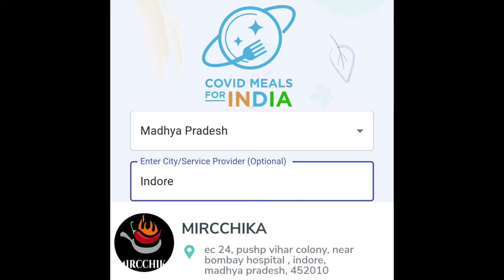Covid Meals for India | Fights against Covid | Healthy Food Supply in Indore | Mircchika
Covid Meals for India is an initiative to provide healthy food who's are affecting due to Covid situation. You can get food with respect to nearest possible food provider in your area by searching Covid meals for India Site ans mentioned below

Please share this message to everyone so it can be helpful to needy.

MIRCCHIKA - The Marathi Food Garden is Authentic Maharashtrain food provider chain.
They are Pioneering to serve Healthy & Delicious with Authentic tasty food across the different location in India.

Now MIRCHHIKA is in Indore, Madhya Pradesh to serve Authentic taste of Mahrashtrain Food.
👇 Please Join us on Social Media Platforms for Updates 👇
MIRCCHIKA GIVE AWAY - FREE SUBSCRIPTION OF AUDIO COOKING BOOK
FREE COPY - WEIGHT LOSS PROGRAM